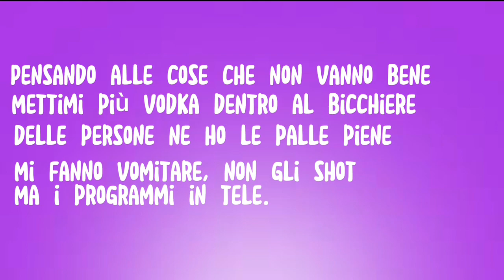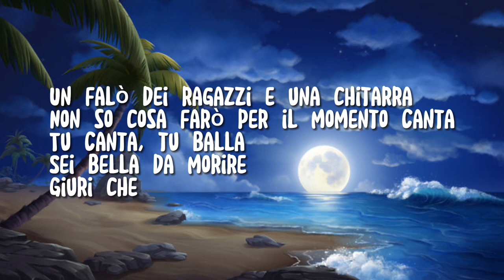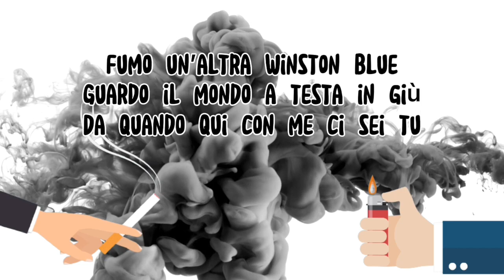MISSILE - Winston Blue (feat. Lykan)